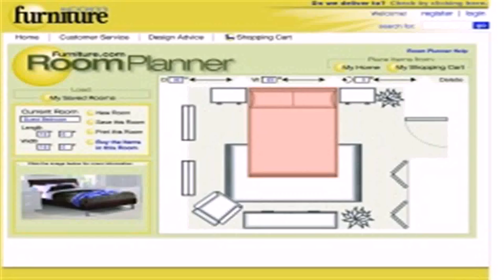How To Design A Bedroom With Feng Shui (see description)